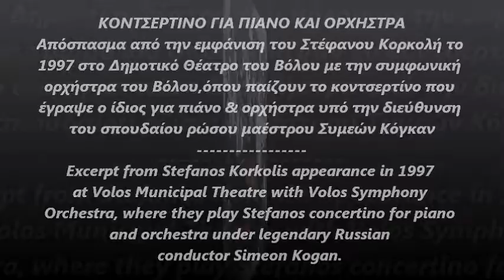Στέφανος Κορκολής -- Concertino για πιάνο και ορχήστρα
Απόσπασμα από την εμφάνιση του Στέφανου Κορκολή το 1997 στο Δημοτικό Θέατρο του Βόλου με την συμφωνική ορχήστρα του Βόλου, όπου παίζουν το κοντσερτίνο που έγραψε ο ίδιος για πιάνο και ορχήστρα, υπό την διεύθυνση του σπουδαίου ρώσου μαέστρου Συμεών Κόγκαν. Από το προσωπικό αρχείο του Στέφανου Κορκολή.
Excerpt from Stefanos Korkolis appearance in 1997 at Volos Μunicipal Theatre with Volos Symphony Orchestra, where they play Stefanos concertino for piano and orchestra under legendary Russian conductor Simeon Kogan.